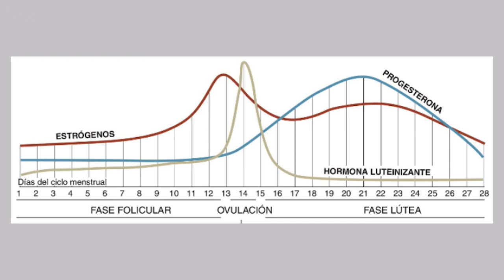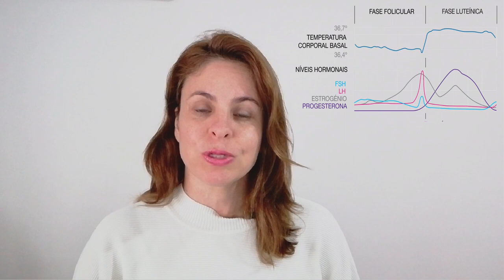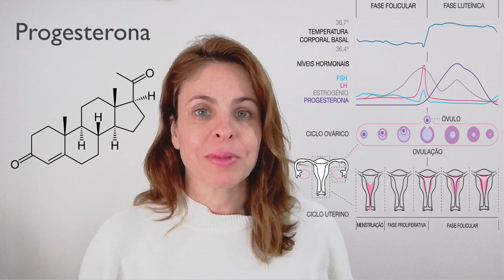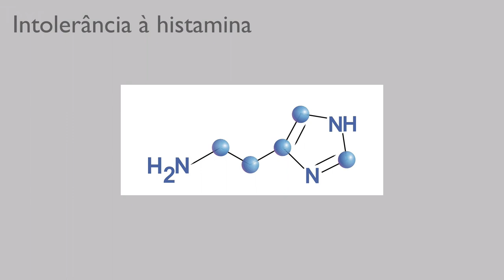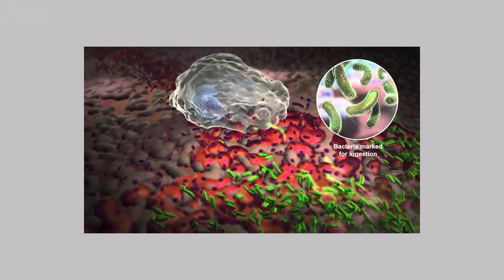TPM e TDPM: causas e tratamento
➤AVISO

➤ APRENDA MAIS

➤ BIOGRAFIA